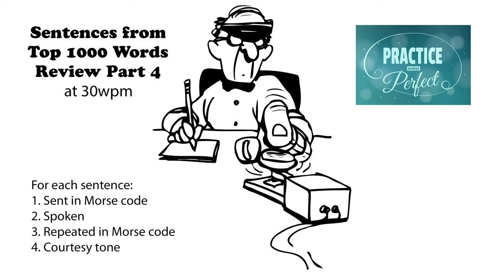Sentences from Top 1000 Words - Review Part 4 - 30wpm